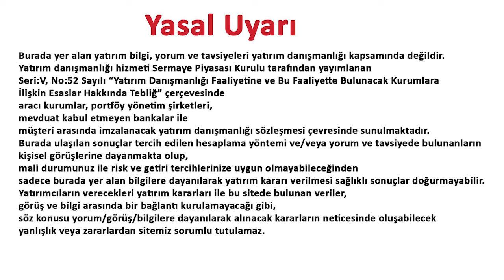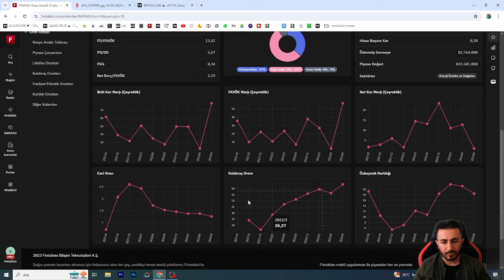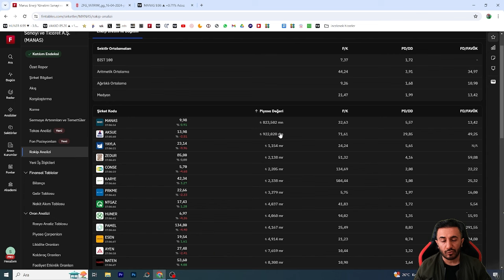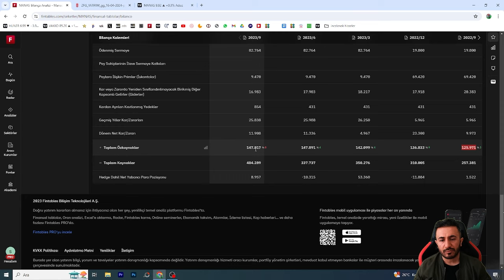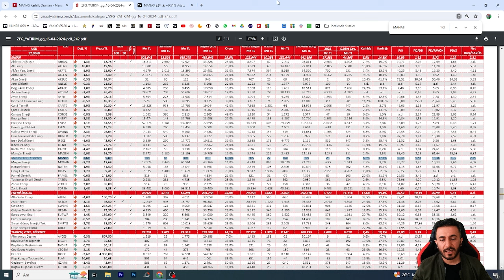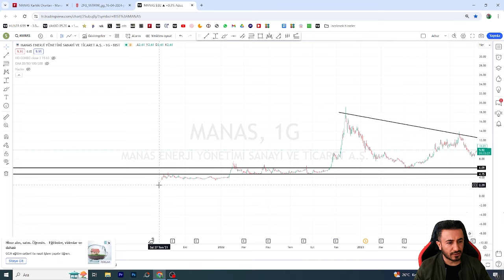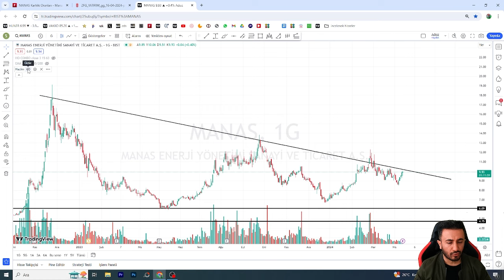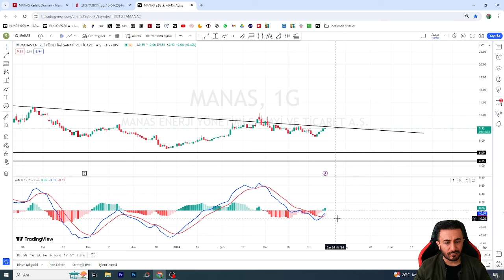HEDEF 3 KAT VE DAHA FAZLASI/ ÜLKENİN EN BÜYÜK SIKINTISI VE EN ÖNEM VERMESİ GEREKN SEKTÖRÜ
İNCELENEN HİSSE: MANAS

Ayrıca YouTube dışında hiçbir platformda YOKUM. Sadece burayı kullanıyorum. Burası dışındaki her şey sahtedir sakın inanmayın itibar etmeyin. Hele ki whatsup, telegram vb gibi yerlerde ASLA OLMAM.

Selam arkadaşlar. Bist 100'e dair tekniz analiz yapıyorum.

Anlattığım her şey tamamen kendimedir ve kesinlikle yatırım tavsiyesi DEĞİLDİR!